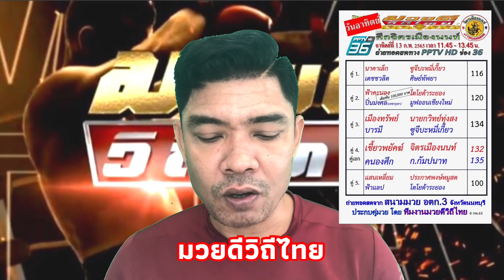วิจารณ์มวยดีวิถีไทยอาทิตย์นี้ มวยดีวิถีไทยวันอาทิตย์ที่13กุมภาพันธ์2565 โดยมุมสังเวียน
@มุมสังเวียนวิจารณ์มวยไทย
@วิจารณ์มวย
@วิจารณ์มวยไทย7สี
@วิจารณ์มวยไทยช่อง3
@วิจารณ์มวยดีวิถีไทย
@วิจารณ์มวยรอบปูนเสือ
@เกาะติดตาชั่งมวยไทย7สี
@เกาะติดตาชั่งมวยช่อง3
@ชอบก่อนชกมวยไทย7สี
@ชอบหลังชั่งมวยไทย7สี
@ชอบก่อนชกมวยช่อง3
@ชอบหลังชั่งมวยช่อง3
@ชอบก่อนชกมวยดีวิถีไทย
@ชอบหลังชั่งมวยดีวิถีไทย